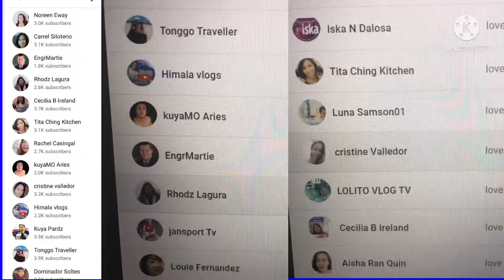Avocado| mango |buko pandan |condensa wall nuts |smoothie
How to make simple but delicious smoothies